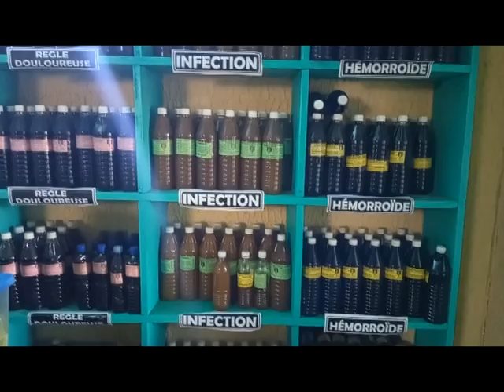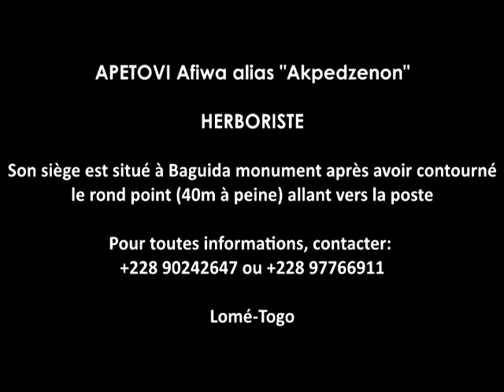Infections, problèmes d’infertilité, paludisme : Akpedzenon en parle et donne des conseils utiles